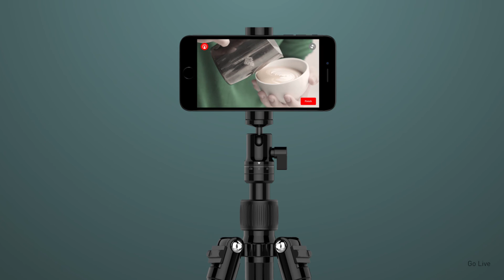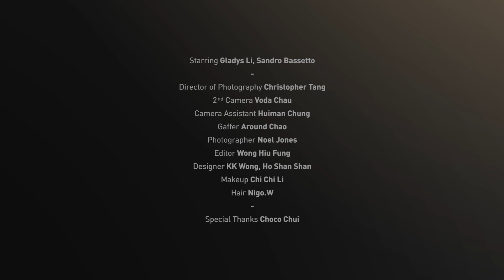MOMAX - Love Story Full version (Live) - (ENG)